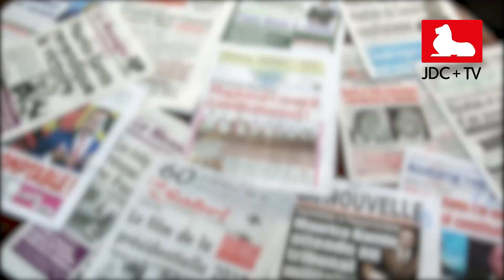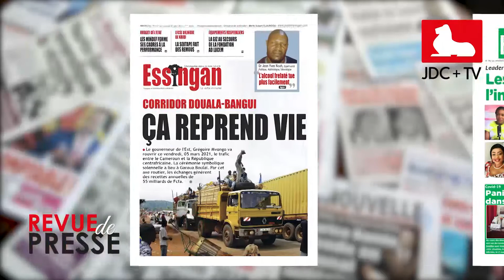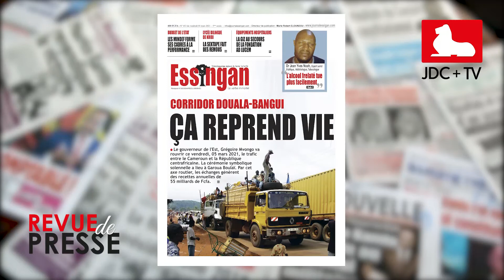REVUE DE PRESSE CAMEROUNAISE DU 05 MARS 2021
Plusieurs sujets meublent l'actualité ce 05 mars 2021. Nous avons sélectionné pour vous les grands titres.
C'est dans votre revue de presse quotidienne sur JDC+TV